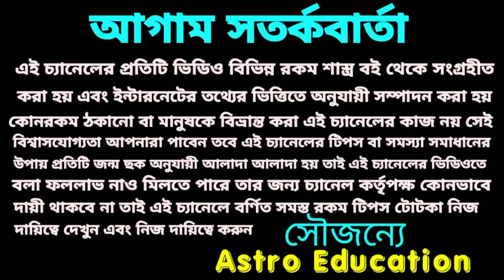সূর্য গ্রহণে 4টি রাশির ভয়ঙ্কর বিপদ!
সূর্য গ্রহণে চারটি রাশির ভয়ঙ্কর বিপদ